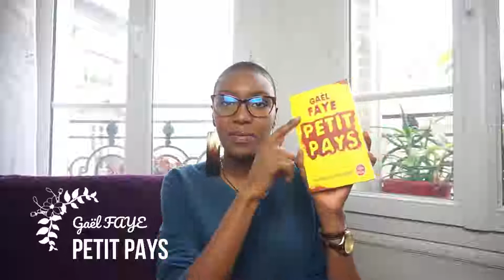🕮📚Top 2018! 📚🕮| Hélène's Universe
Bonjour,
C'est avec grand plaisir que je vous présente des ouvrages que j'ai eu l'occasion de lire au cours de l’année dernière 2018.
Ces ouvrages sont mes « préférés » dans un sens.
J'espère que cette vidéo va vous plaire. Excellent visionnage et à très bientôt.